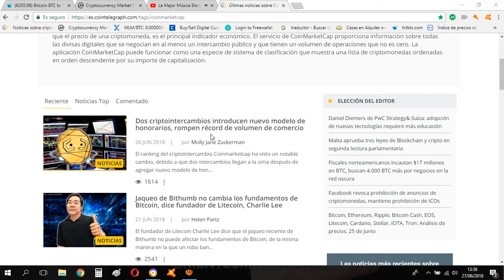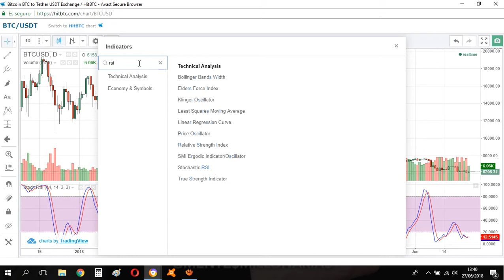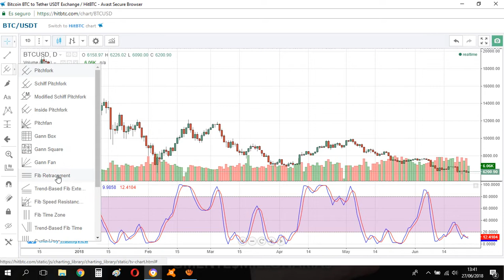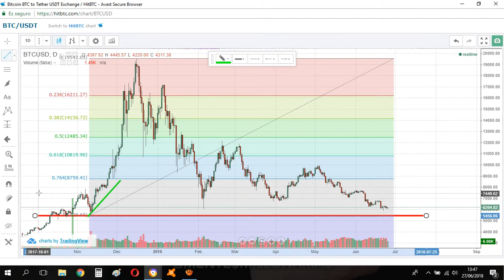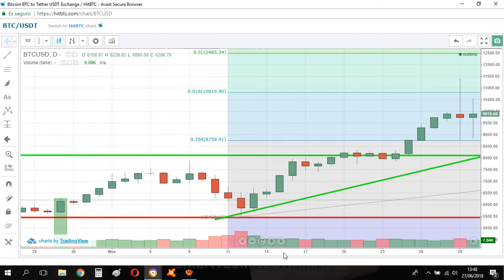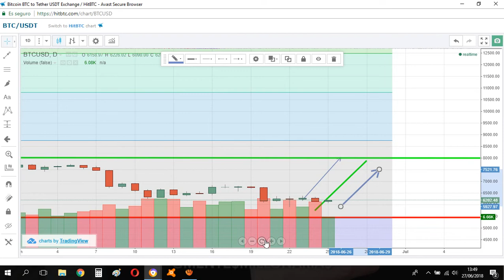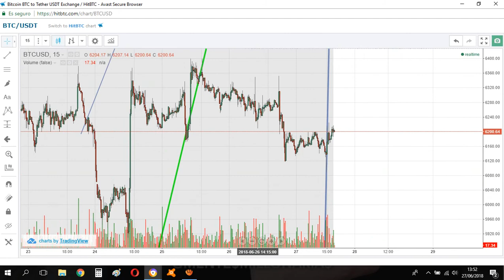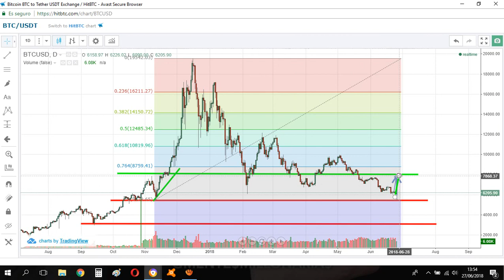btc llegara a los 8000 $$ ,27 de junio del 2018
noticias de criptomonedas
NOTICAS DE CRIPTOMONEDAS

              CASAS DE CAMBIO DE CRIPTODIVISAS

                REGISTRO GRATUITO DE UBER
1 Uber usuario viaje gratis👉👉 : t9u4ol